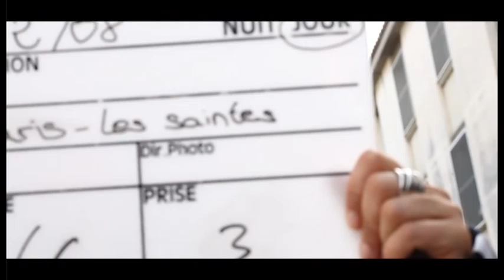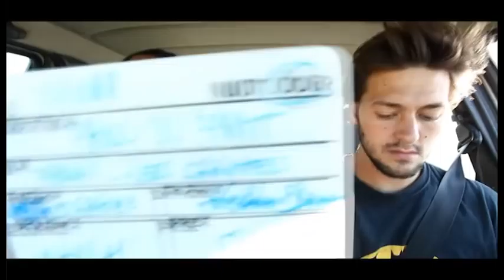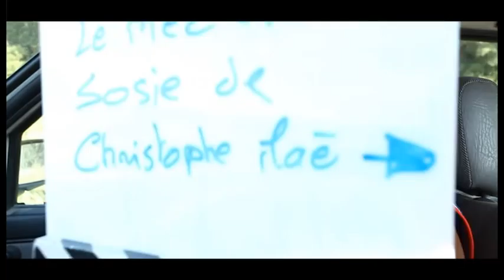PARIS LES SAINTES - Bêtisier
Bêtisier du Court-métrage Paris les Saintes